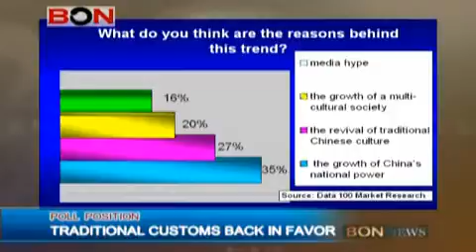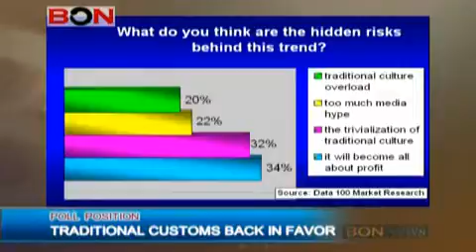Traditional Customs Back In Favor